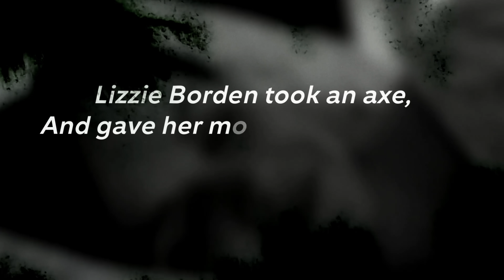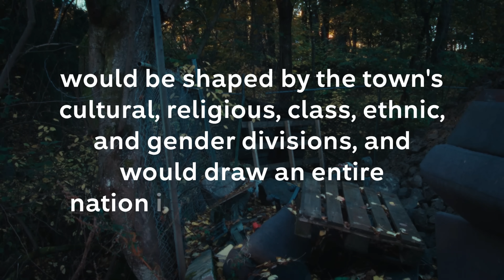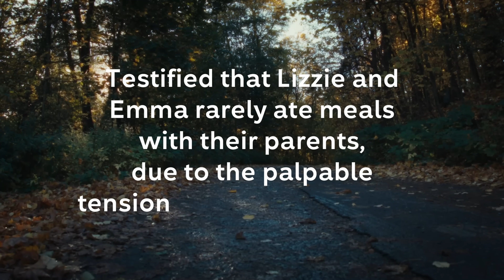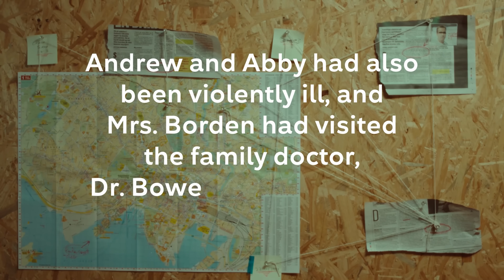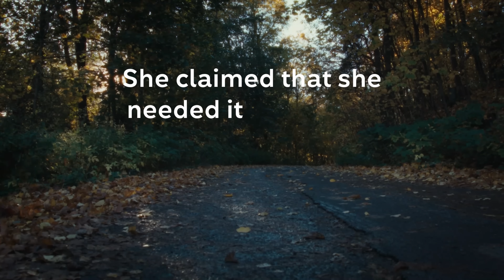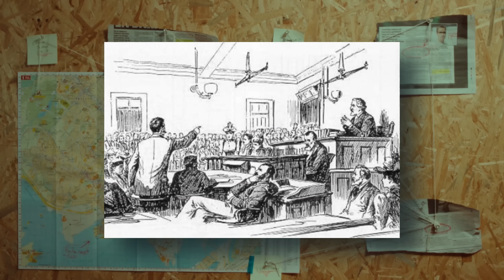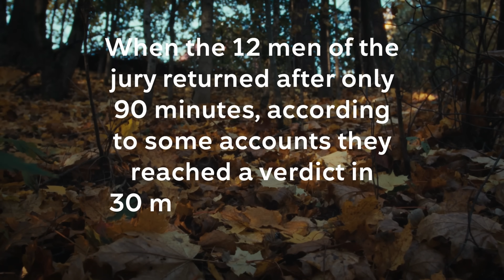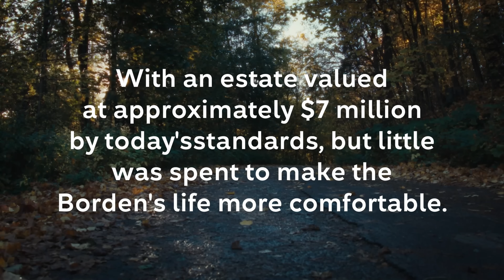Who most likely commited the Borden murders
The Borden Murders: What most likely happened